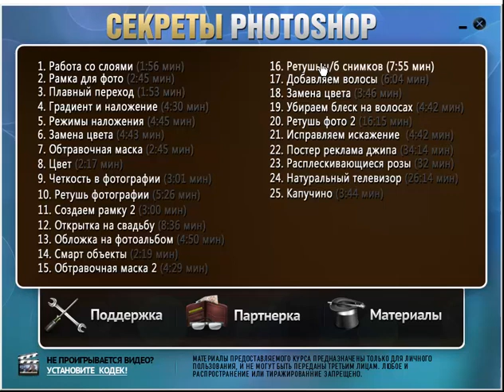Презентация обучающего видео-курса по Photoshop | danilidi.ru